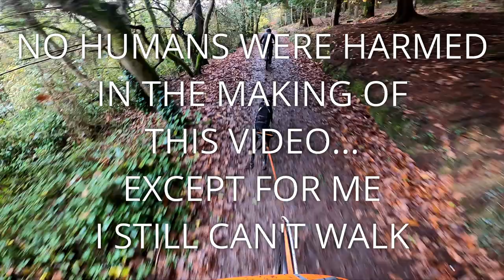I Tried Bikejor. The Craziest Thing I have Done On A Bike. Trying Canicross And Bikejor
This was easily one of the craziest things I have tried on a bike. Bikejor. Being towed by world championship level dogs over 45km/h off-road. I also try Canicross, a much slower and harder (if your running abilities are like mine) version of dogsport, similar principle, towed through the woods by a dog, but this time whilst running.

Both were hilariously good fun. A huge thank you to our friends Jason Pascoe and Sarah Pepper for the use of Diesel, Happy and Pepper. And also to Non-stop Dogwear for the equipment.

My Details
Chris Opie
178cm
76-79kgs

Bike Details
Electric Mountain Bike:
Frame : Size Large eZesty AM FULL CARBON ULTIMATE 150mm travel
Fork : FOX 36 FLOAT FACTORY KASHIMA BOOST 15x110 160mm
Shock Absorber : FOX FLOAT DPS FACTORY KASHIMA LV EVOL TRUNNION
Motor / Battery / Display : FAZUA EVATION 1.0 DRIVE PACK + 250Wh BATTERY PACK
Rear derailleur : SRAM X01 CARBON EAGLE 12SPD
Crankset : FSA CARBON e-Bike ISIS 170MM w/SRAM XSYNC II 32T RING
Sprocket : SRAM PG1230 EAGLE 11-50 12SPD
Chain : SRAM NX EAGLE 12SPD
Brakes : SRAM GUIDE RE
Discs : SRAM CENTERLINE 200/200
Shifters / Brake levers : SRAM GX EAGLE MATCHMAKER SINGLE CLICK 12SPD
Headset : FSA ORBIT ZERO STACK
Handlebar : RACE FACE SIXC CARBON 20MMx785MM
Grips : LP Grips ''FIT'', (Size Small on (M) / Size Large on (L, XL))
Stem : LP FULL CNC 0° 35MM (M, L), 45MM (XL)
Seatpost : LP CARBON DROPPER 125(M), 150 (L, XL)
Saddle : Lapierre CRMO by Velo
Wheelset : LP eAM+ CARBON 584x33 BOOST, TUBELESS READY
Tires : MAXXIS HIGH ROLLER II WIDE TRAIL 27.5x2.5 WT 3C MAXXTERRA EXO FRONT and REAR

MTB:
Frame and Shock: Size Large Lapierre XR 29" FULL CARBON ULTIMATE 100mm travel FOX FLOAT DPS FACTORY KASHIMA 2 POSITION REMOTE 190X40 220psi
Fork: FOX 32 STEP CAST FACTORY KASHIMA ORANGE 29" BOOST 100MM 80psi
Bar: FSA SLK CARBON FLAT W: 740mm Ø: 31.8mm
Stem: LAPIERRE  ALLOY 7°  60mm
Seatpost: Lapierre Carbon 400mm
Groupset: SRAM XX1 EAGLE BLACK CARBON 12 Spd 10-50t Rear
Wheels: LAPIERRE CARBON XC 29'' BOOST
Brakes: SRAM LEVEL TLM 180mm/fr/160mm/rear
Crankset: SRAM XX1 EAGLE BLACK CARBON DUB 38 tooth ring
Tyres: Maxxis Ikon/Maxxis Ardent
Saddle Height: 740 mm
Weight: 10.5 kgs

ROAD:
Bars: FSA 420mm
Cranks: Rotor InPower 172.5mm
Frame: Colnago Concept Disc (Size 50s)
Groupset: Ultegra Di2 + Ceramicspeed OSPW
Saddle: Fizik Arione
Stem: FSA 130mm
Tyres: Hutchinson Fusion 5 Tubeless (28mm 70 psi)
Wheels: RSP Calavera 35mm Carbon (Featured here with Aerocoach Aeox Zephyr)

Saddle height 75.5cm

My Kit
Jersey: Castelli Aero Race 6.0 (size M)
Helmet: Met Trenta (Size M)
Shoes: Bont Helix (Size 45)
Shorts: Castelli Aero Race 4 Bib (Size M)
Cameras: Insta360 ONE R & Gopro Hero 5 Black